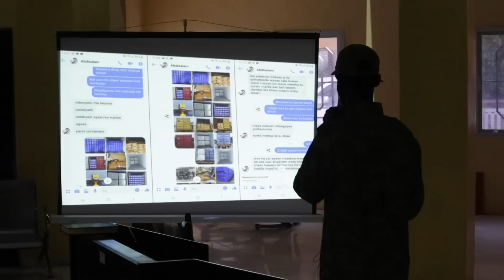Fahad Yaasiin oo Hooyadiisa lagu xiray Muqdisho&uhura kenyata oo qayaamay Xasan Sheikh&Abaabul Dagal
DEG DEG Fahad Yaasiin oo Hooyadiisa lagu xiray Muqdisho&uhura kenyata oo qayaamay Xasan Sheikh&Abaabul Dagaal